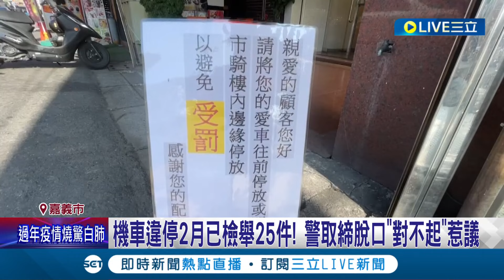"為什麼要說對不起"! 機車違停遭開單 員警取締脫口"對不起"引爭議 違停頻傳住戶捍衛權益! 警方證實2月25件檢舉│記者 廖國雄 朱怡蓉│【LIVE大現場】20240211│三立新聞台